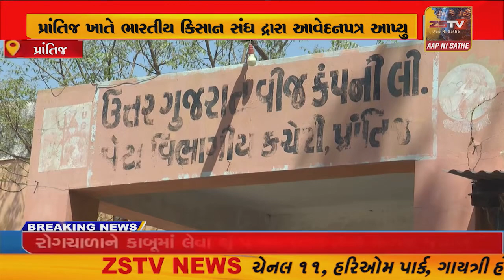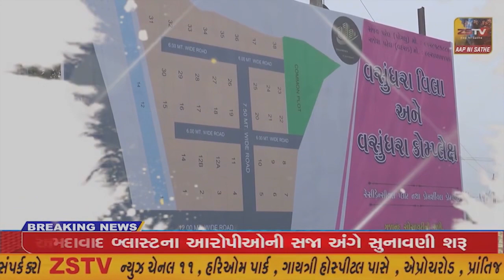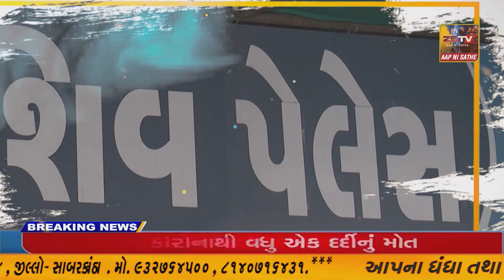પ્રાંતિજ ખાતે ભારતીય કિસાન સંધ દ્રારા આવેદનપત્ર આપ્યુ/zstvnews